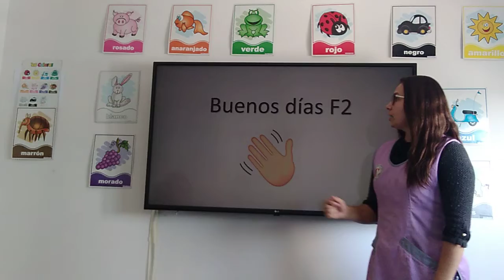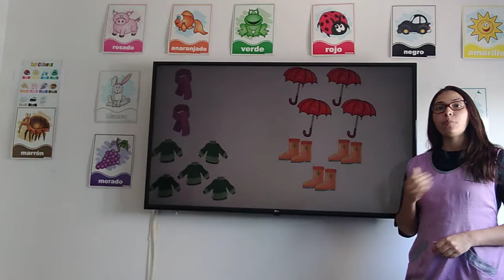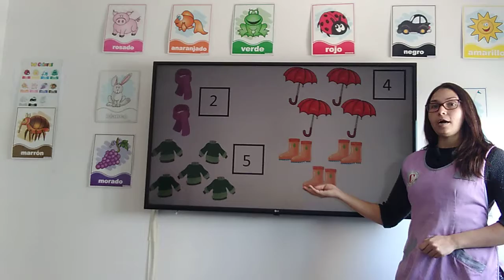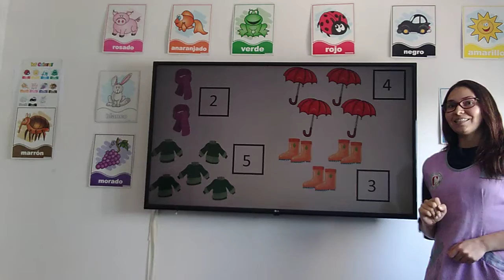F2 Ms Johany 1/04 - Spanish Class - Otoño